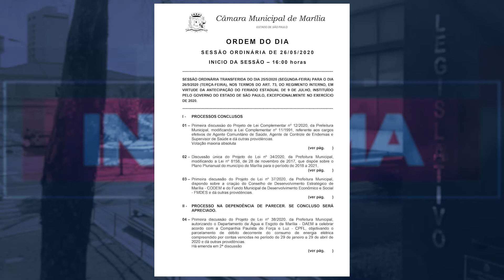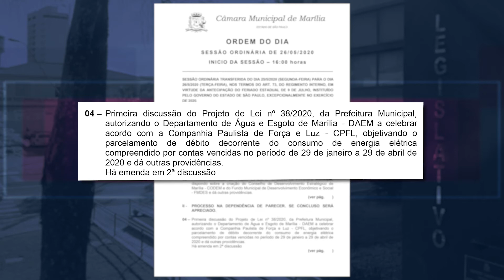VEREADORES APROVAM CINCO PROJETOS EM SESSÃO REMOTA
Projetos aprovados:

01 – Primeira discussão do Projeto de Lei Complementar nº 12/2020, da Prefeitura Municipal, modificando a Lei Complementar nº 11/1991, referente aos cargos efetivos de Agente Comunitário de Saúde, Agente de Controle de Endemias e Supervisor de Saúde e dá outras providências.

Votação maioria absoluta

02 – Discussão única do Projeto de Lei nº 34/2020, da Prefeitura Municipal, modificando a Lei nº 8158, de 28 de novembro de 2017, que dispõe sobre o Plano Plurianual do município de Marília para o período de 2018 a 2021.

03 – Primeira discussão do Projeto de Lei nº 37/2020, da Prefeitura Municipal, dispondo sobre a criação do Conselho de Desenvolvimento Estratégico de Marília - CODEM e do Fundo Municipal de Desenvolvimento Econômico e Social- FMDES e dá outras providências.

04 – Primeira discussão do Projeto de Lei nº 38/2020, da Prefeitura Municipal, autorizando o Departamento de Água e Esgoto de Marília - DAEM a celebrar acordo com a Companhia Paulista de Força e Luz - CPFL, objetivando o parcelamento de débito decorrente do consumo de energia elétrica compreendido por contas vencidas no período de 29 de janeiro a 29 de abril de 2020 e dá outras providências.

Há emenda em 2ª discussão

Em Sessão Extraordinária:

Primeira discussão do Projeto de Lei nº 44/2020, da Mesa da Câmara, estabelecendo condições para retomada do funcionamento dos estabelecimentos comerciais no município e dá outras providências.